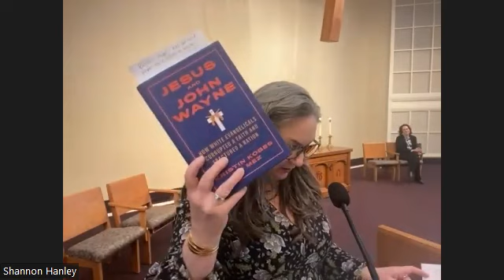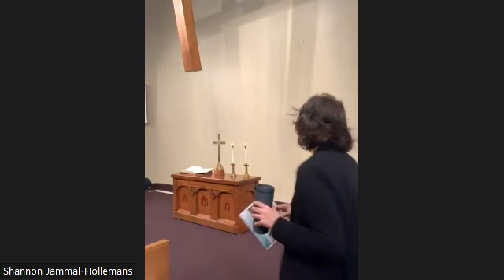Sunday Service 1/28/24